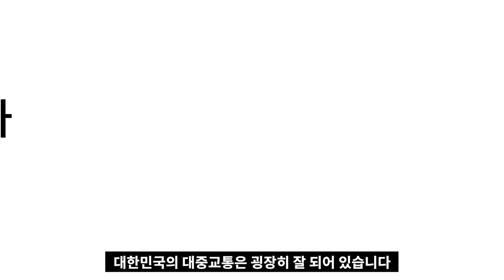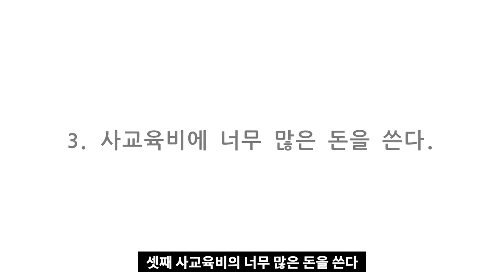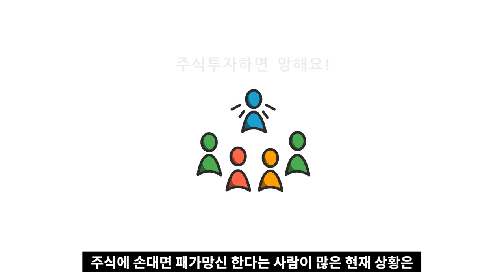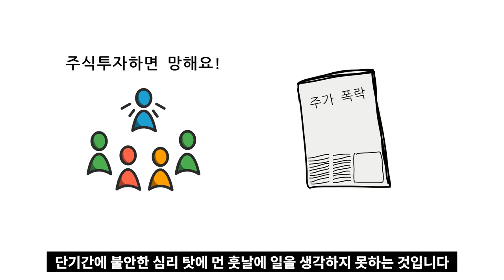존리가 말하는 당신이 부자 되지 못하는 이유